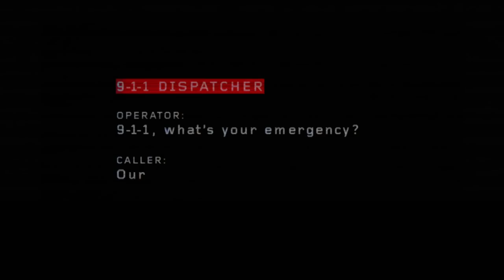9-1-1 2x15 Promo "Ocean's 9-1-1" (HD)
9-1-1 2x15 "Ocean's 9-1-1" Season 2 Episode 15 Promo - A going-away party for a bank manager turns into an emergency, and then a mystery, as the first responders are accused of pulling off a daring heist in the all-new “Ocean's 9-1-1” episode of 9-1-1 airing Monday, April 22nd on FOX.

9-1-1 2x15 Promo/Preview "Ocean's 9-1-1"
9-1-1 Season 2 Episode 15 Promo
9-1-1 2x15 Promo "Ocean's 9-1-1" (HD)

» Watch 9-1-1 Mondays at 9:00pm on FOX
» Starring: Jennifer Love Hewitt, Angela Bassett, Peter Krause